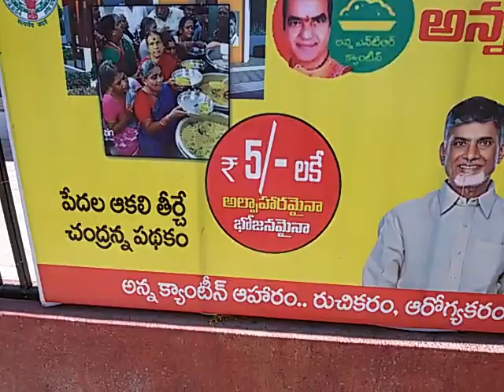anna canteen vadda bojanam kosam kaastunna prajalu - etikala eliyas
Etikala Eliyas E-News . Latest News updates from our local area of Kadiri, Anantapur and Andhra Pradesh